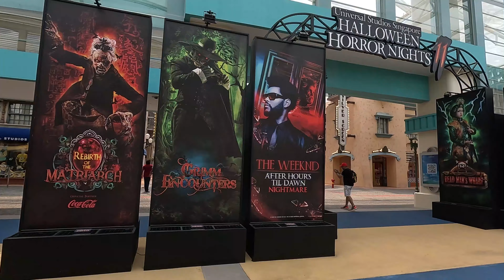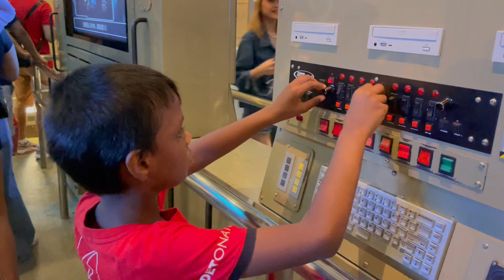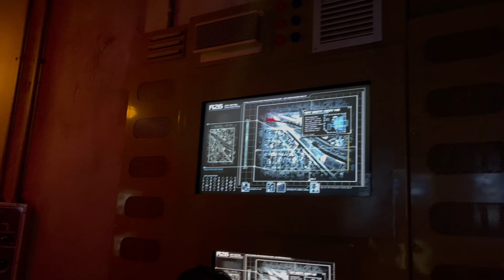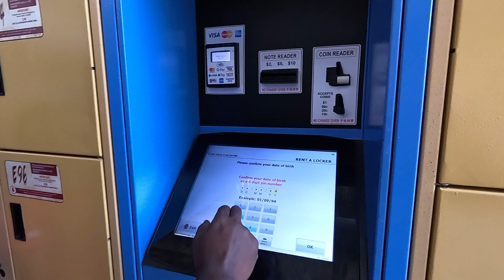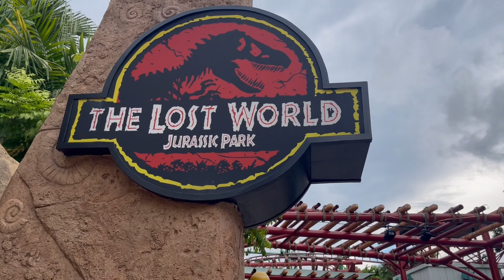The Best Day at Universal Studios Singapore with Nextstop with Dil ( Full Guide & Tips ) [4K]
Hello Travelers,

The Best Day at Universal Studios Singapore ( Full Guide & Tips )

Welcome to Universal Studios Singapore, where thrilling rides, captivating shows, and iconic movie characters come to life! Explore seven themed zones, including Hollywood, New York, Ancient Egypt, and more, as you embark on an unforgettable adventure. From heart-pounding roller coasters to family-friendly attractions, there’s something for everyone at this world-class theme park. Don’t miss out on the chance to meet your favorite movie stars, enjoy delicious cuisine, and create lasting memories with loved ones. Join us at Universal Studios Singapore for an experience like no other!

Also You Can Reserve Your Tickets from theses web sites,

Basic Ticket Price - Adult S$83
Opening Hrs - Daily: 10am - 7pm

GoPro 11

This channel uses content strictly for research/review/teaching/inspiration purposes to help educate, including but not limited to posting images from other websites. In doing so, no copyright is claimed for this kind of content on the website.

Copyright ownership of this video is owned by Nextstop with Dil.

00:00 Introduction
00:39 How to get to Universl Studios
02:56 Explore Universal Studios